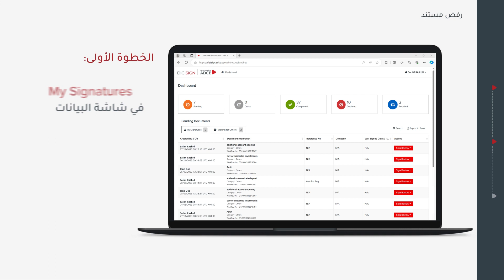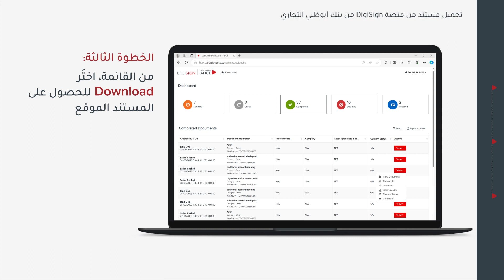تعرّف على خطوات عدم قبول المستندات إلكترونياً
خطوات رفض وتحميل المستندات إلكترونياً
1. قم بتسجيل الدخول باستخدام رقم التعريف الشخصي الخاص بك
2. اذهب إلى قائمة My Signatures في شاشة البيانات
3. لرفض مستند، اضغط على Sign / Review
4. من القائمة، اختَر Sign Document(s) لعرض المستند
5. اضغط على Decline
6. أدخل ملاحظاتك لرفض المستند واضغط على OK
7. تم بنجاح رفض المستند
8. للوصول إلى المستندات الموقعة، اضغط على مربع المستندات Completed في شاشة البيانات
9. لتحميل مستند، اضغط على View
10. من القائمة اختر Download للحصول على المستند الموقع
لمعرفة المزيد، يرجى بزيارة